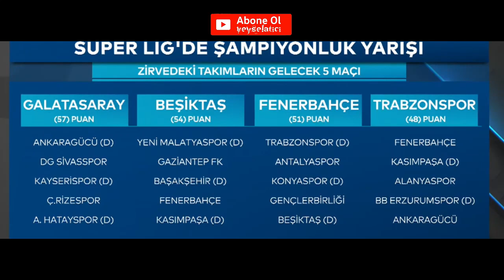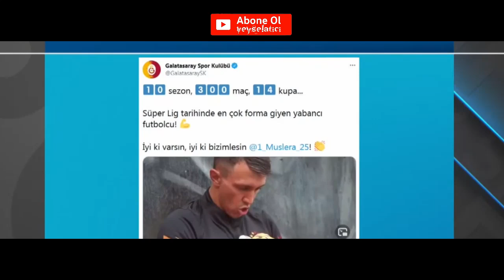ORTA NOKTA 27.02.2021 l GALATASARAY 2-0 ERZURUMSPOR (ERMAN ÖZGÜR & SERKAN AKÇAN)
Futbola dair her şeyin konuşulduğu tek program. Nihat KAHVECİ karantinada olduğu için programa onun yerine SERKAN AKÇAN yorumlarıyla katkıda bulundu.